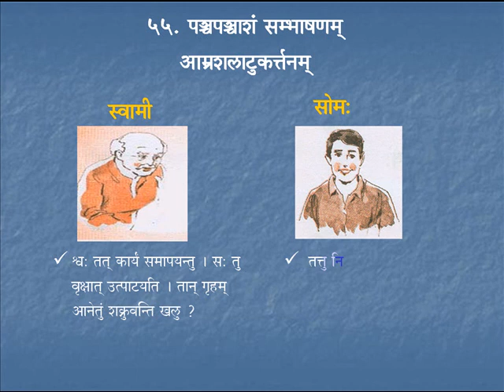Sambhaashanam 8 । Course 5